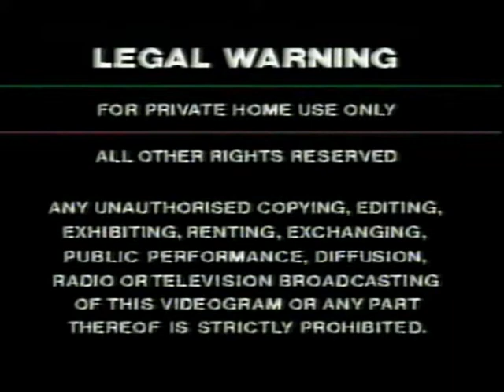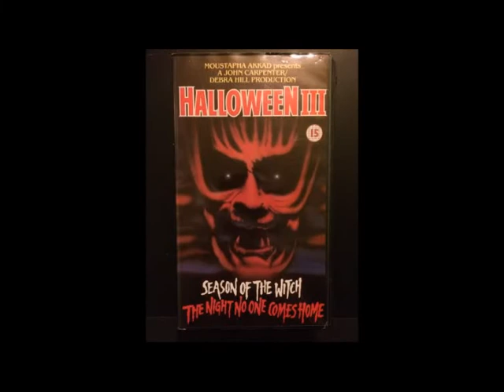Halloween III ThornEMI VHS Opening credits cover art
The opening to ThornEMI VHS Halloween III.